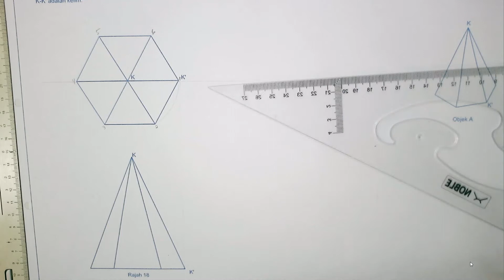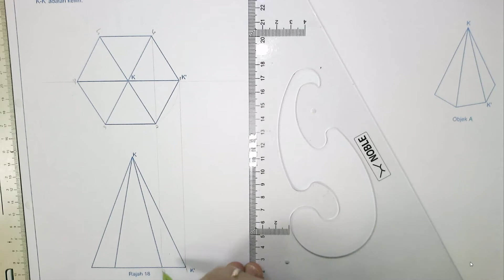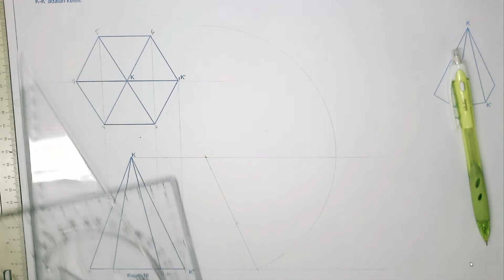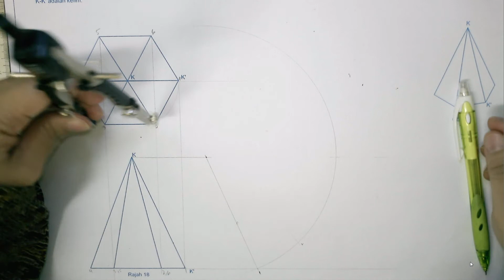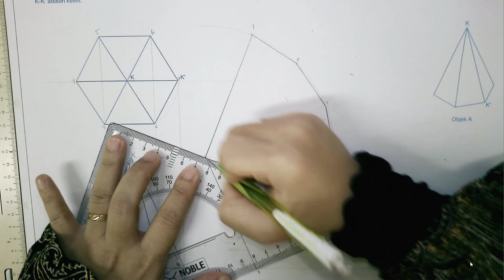5ST JUNIOR : PENGORAKKAN(SOALAN 21) GRAFIK​​​ KOMUNIKASI TEKNIKAL#